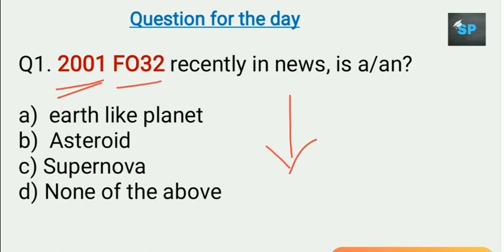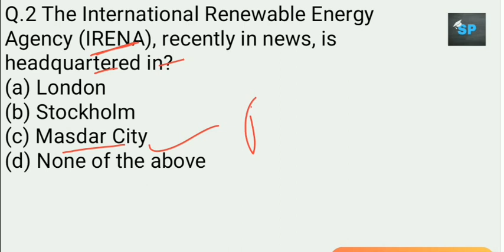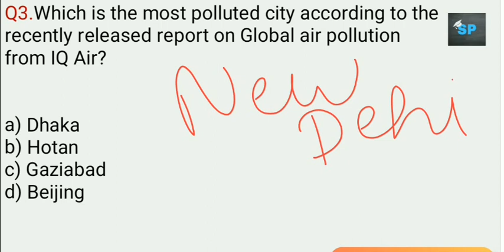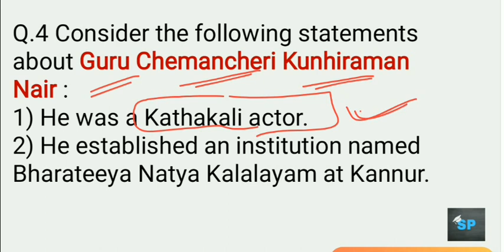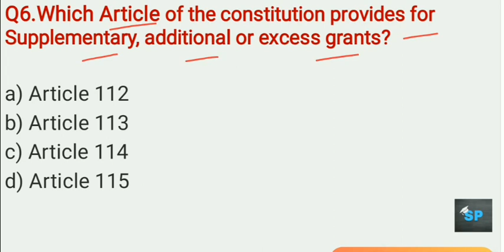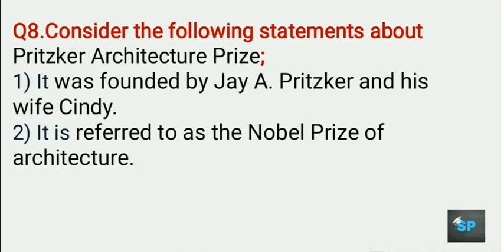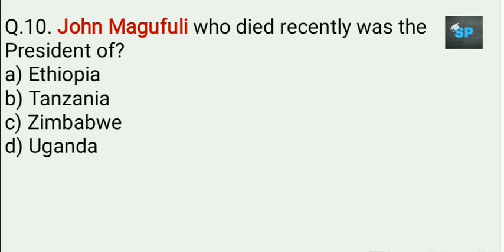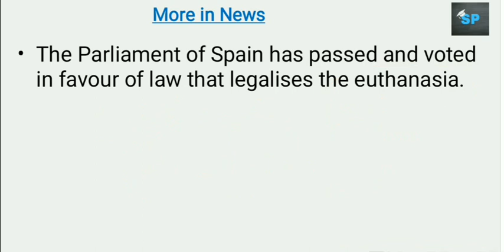20 March 2021 Current Affairs in English | Daily Current Affairs in English | GKToday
Steps for Payment;
Step 1; Press on the link given above
Step 2; A page will open, there press on Add to Cart
Step 3; A new page will open, there press on Proceed to Checkout
Step 4; Enter the required information & then press on place your order to make your payment. That's all

20 March Current Affairs Daily MCQs
19 March Current Affairs MCQs
18 March Current Affairs MCQs
28 February Current Affairs MCQs
5:00 AM - Current Affairs Quiz 2020
5:00 AM - Current Affairs Quiz 2020

Prelims2021
UPSC

First Lithium Refinery in India
SmugglingInIndiaReport

20 March Current Affairs Daily MCQs
19 March Current Affairs Daily MCQs
28 February Current Affairs Daily MCQs
Current Affairs mcq in English
Best Current Affairs MCQs in Hindi
Best Current Affairs MCQs Hindi
20 March Current Affairs Daily MCQs
20 March Current Affairs Daily MCQs
The Hindu 20 March current affairs
The Indian express 20 March current affairs
the hindu
PIB explanation
PIB current affairs
PIB news
20 March Current affairs english
19 March Current affairs english
28 February Current affairs english
31 January Current affairs english
The Hindu MCQs in Hindi
The Hindu explanation in english
NextExam
GKToday
Onlyias
Onlypcs
OnlySSC
thehindu
indianexpress